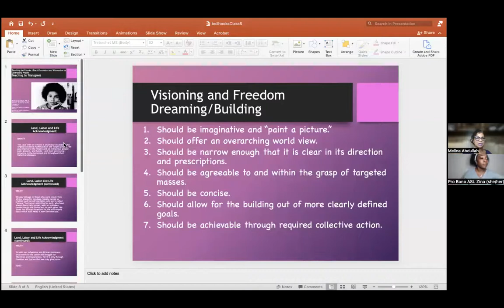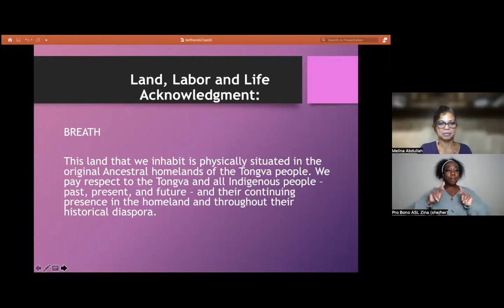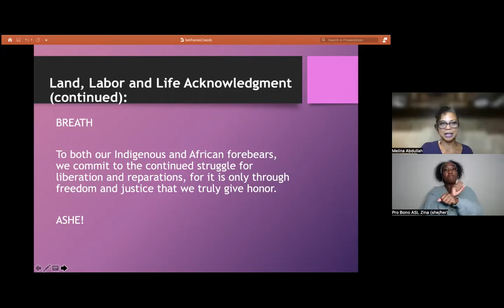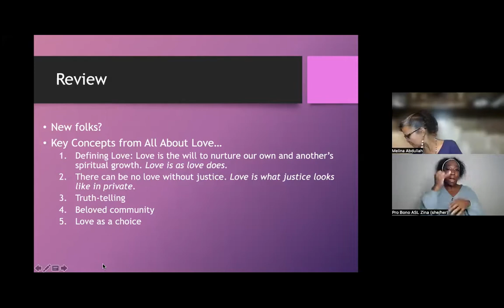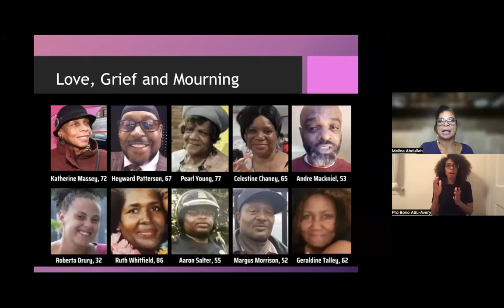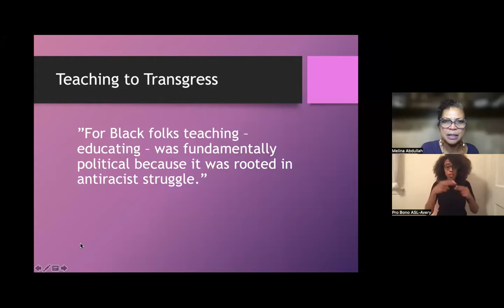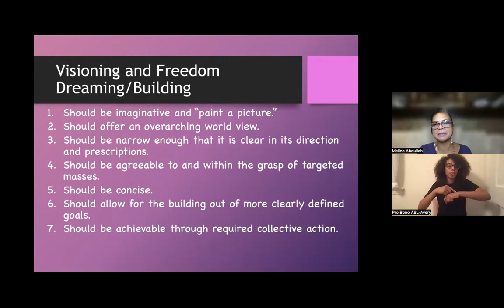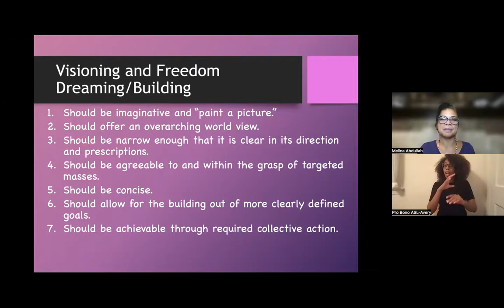bell hooks: Black Feminism and Womanism as Liberatory Practice with Dr. Melina Abdullah Week 5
SJPLA has partnered with Dr. Melina Abdullah, co-founder of the Los Angeles Chapter of Black Lives Matter and Professor of Pan-African Studies at California State University, Los Angeles, to bring you ‘bell hooks: Black Feminism and Womanism as Liberatory Practice.’

During this 8-week community course, we immerse ourselves in bell hooks, engage in a collective read and discussion of three of her most important books along with excerpts from other works and lectures. We explore what it means to embody Black feminism and womanism, what it means to walk in the world as our whole and complete selves, and what it means to radically love.

Week 5 was held on Thursday, May 19, 2022 at 7pm PT on the topic "Power and Transgression".